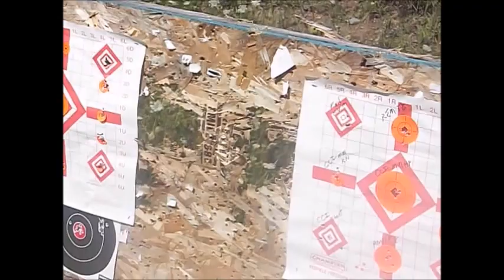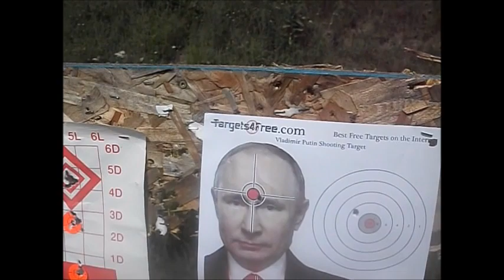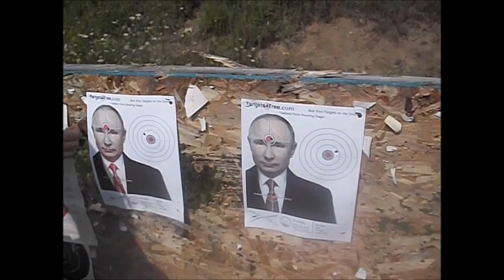Irina shooting ACORNS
Irina found some acorns at the range and decided to use them as targets.  My gal can shoot her 60s Mossberg 340KA
Then we both did a little vlad plinkin to end our day.
Me with my Glenfield Model 20